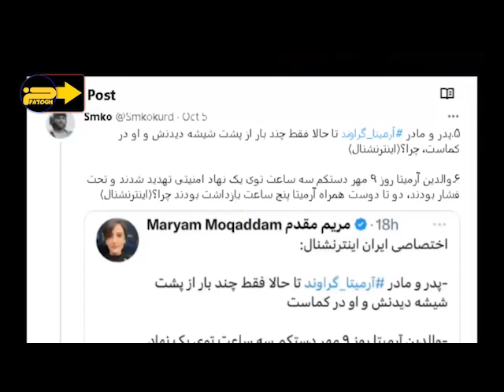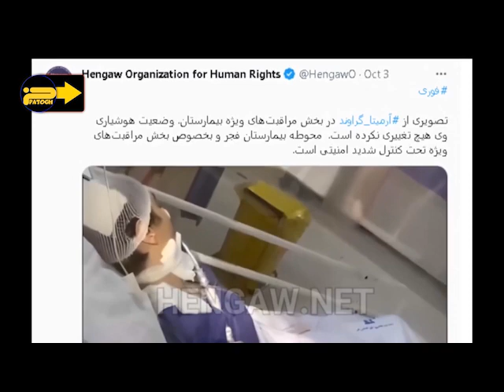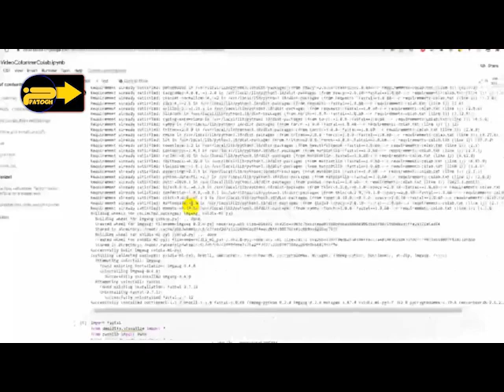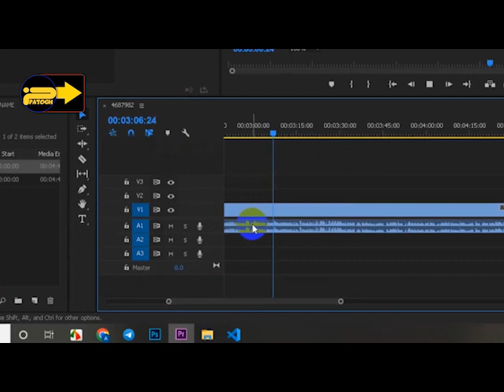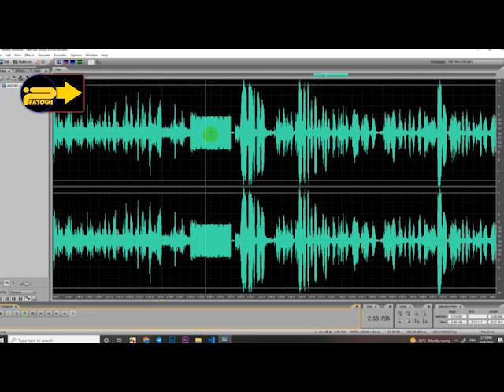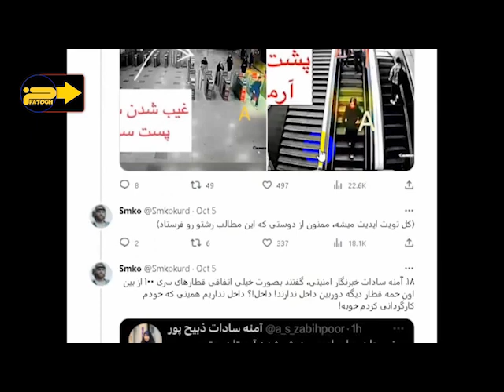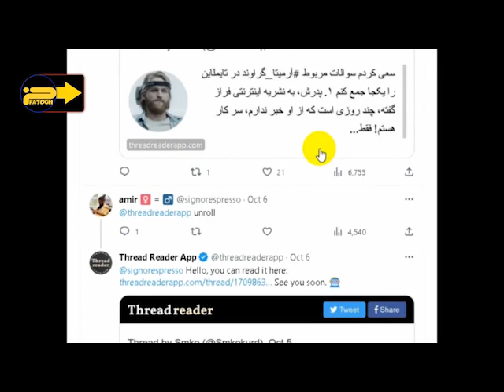ضارب آرمیتا کیست؟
تحقیقات بسیار قابل توجه آوند_فردی بعد از بررسی ویدیوها و گزارشهای منتشر شده درباره

ایشون نوشته

بعد از یک هفته... یافتم

من اینطوری فکر میکنم...

و من فکر میکنم درست و دقیق .دیده اولین برخورد که منجر به

ادامه ماجرا شده